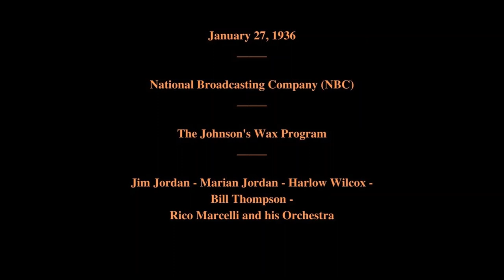January 27, 1936 - The Johnson's Wax Program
Featuring:   Jim Jordan - Marian Jordan - Harlow Wilcox - Bill Thompson - Rico Marcelli and his Orchestra